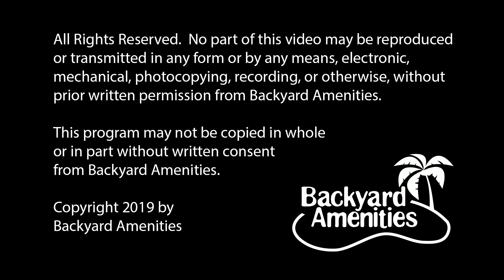Boyd Pool Design by Backyard Amenities